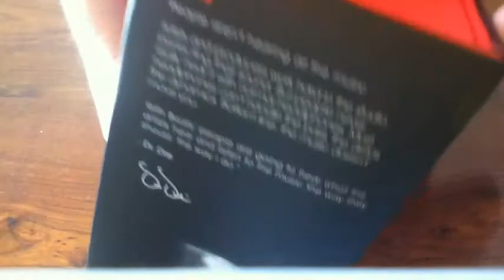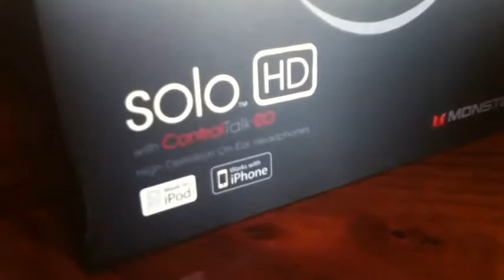alisverisbook.com Katlanabilir iphone kulaklığı